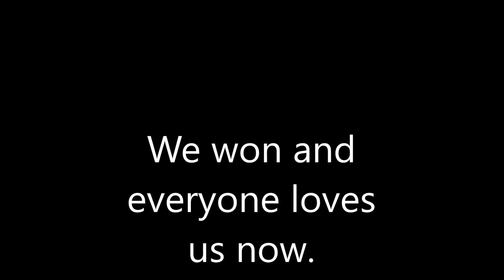Dropping @ Sideways Skyscrapers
We never won.
Chalbano is in this, check him out... or not I can't tell you what to do.
Also I need to figure out how to make me loud and slowly drown out the noise of my friends until it's only the sound of me peeling a banana.